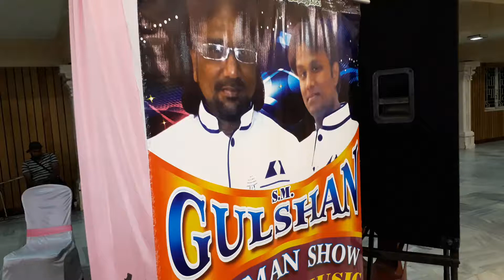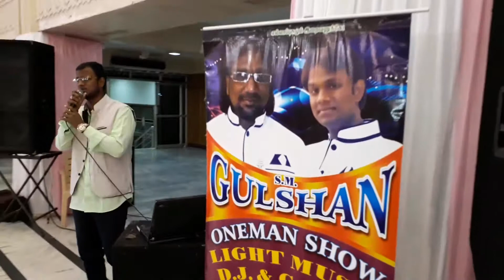Gulshan one man show .sanam re hindi song. 9941824711.8124510012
jain reception at raja muthya Chennai